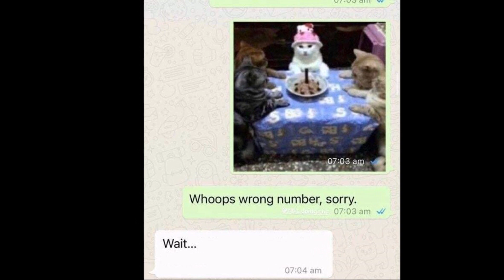The Cult HD